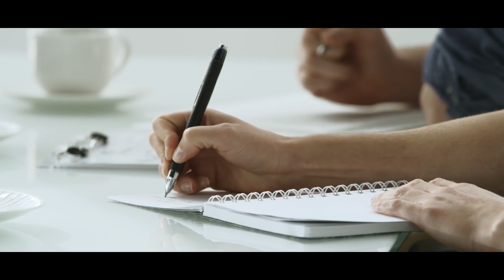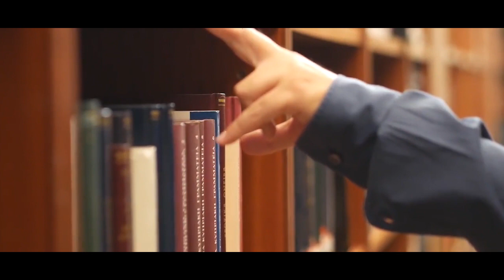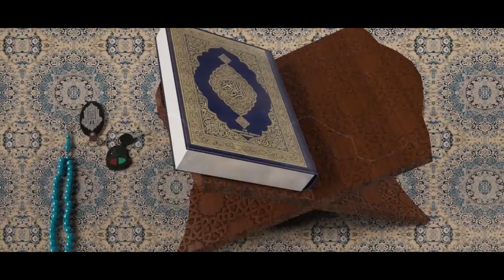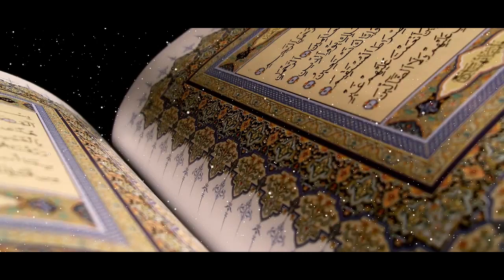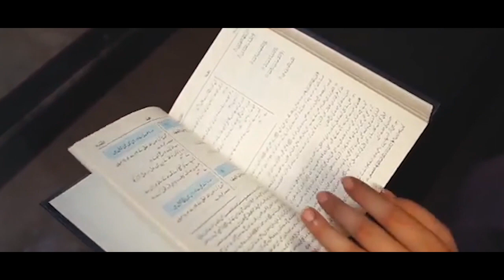The Iman(Part-2) ~ Abdul Majid Nadvi